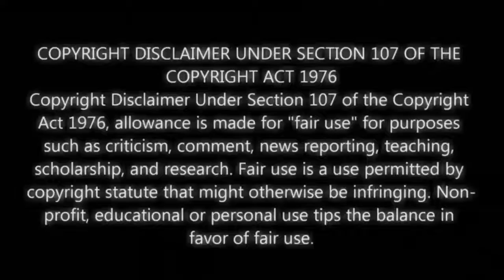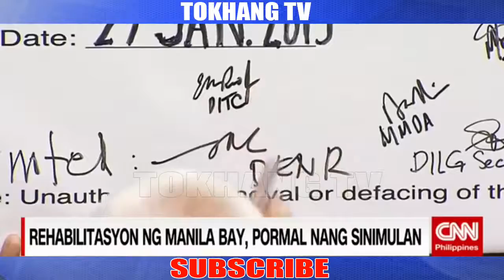BOMBING IN JOLO SULU CHURCH